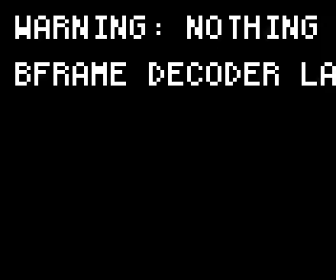HIM Berlin Columbiahalle 21.9.2007 Passions Killing Floor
1st track of the show